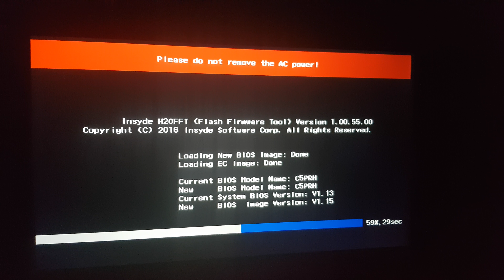Acer Nitro 5 Bios Update 2018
I went  to Acer webpage and find new bios update that will make it more performance, I install it quick and be honest I see some more performance in gta5 or FarCry 5